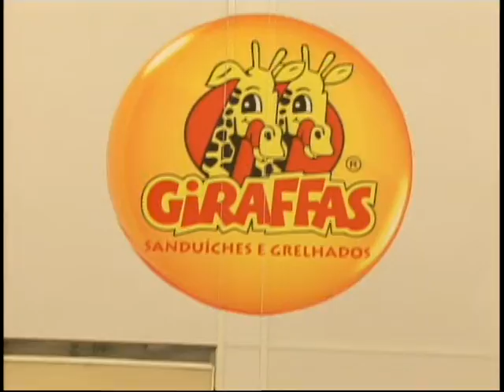Geração de empregos é recorde nos primeiros meses do ano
A geração de emprego com carteira assinada nos primeiros sete meses deste ano atingiu recorde. Ao todo 1,6 milhões. Os dados são do Cadastro Geral de Empregados e Desempregados, o Caged. Na região Sul do estado, novos investimentos começam a surgir e com isso a necessidade de mão de obra. Em Tubarão, novas chances, principalmente do primeiro emprego já são oferecidas. Só numa rede de fast food que será inaugurada no município, 63 empregos diretos serão gerados